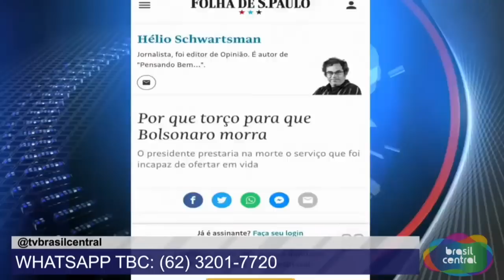ADÉLIO BISPO DEVE SER SOLTO ?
INFORMAMOS QUE, RESPEITANDO A LEGISLAÇÃO ELEITORAL, NÃO DISPONIBILIZAREMOS O ESPAÇO DO CHAT E NEM OS COMENTÁRIOS PARA OS ESPECTADORES.